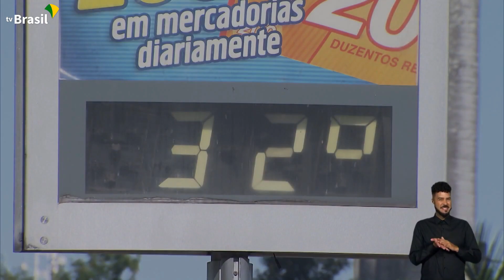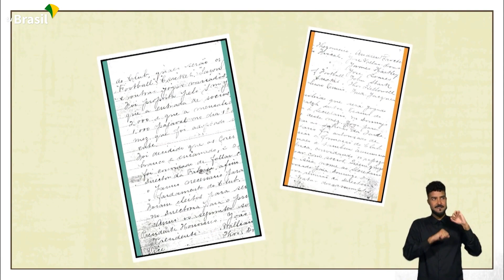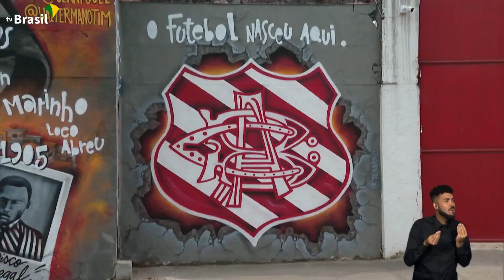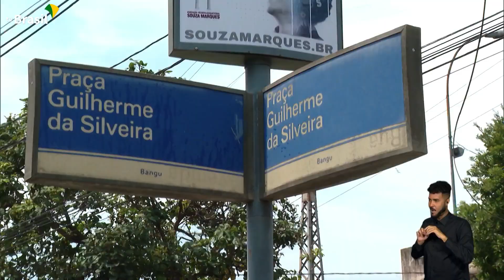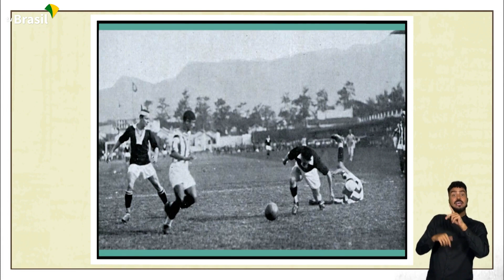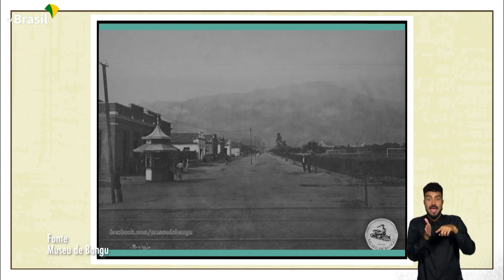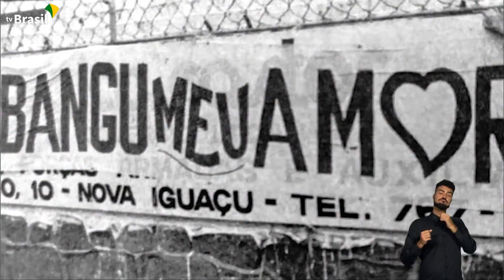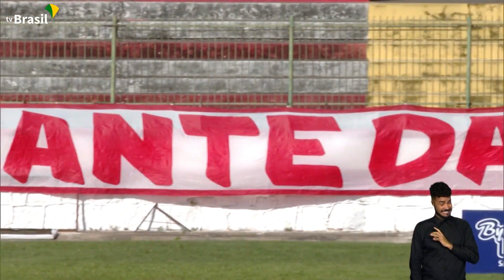TELE BRASIL ESPORTE NO AR TV 0704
TELE BRASIL ESPORTE NO AR TV